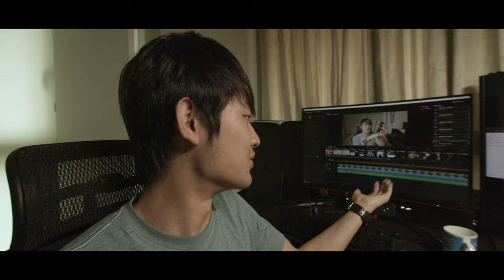離開台北bye~ 台灣南下彰化 去拍畢業製作紀錄片 中國科大北校區影視系【散宴】畢製 (SVlog188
SVlog188 中國科大北校區影視系【散宴】畢製
離開台北bye~ 台灣南下彰化 去拍畢業製作紀錄片